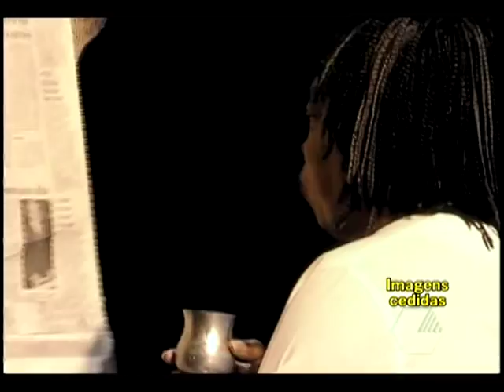Milton Nascimento e os Meninos de Araçuaí 29 09 12 TV Araçuaí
Milton Nascimento sobe ao palco como ator ao lado do coral Meninos de Araçuaí.